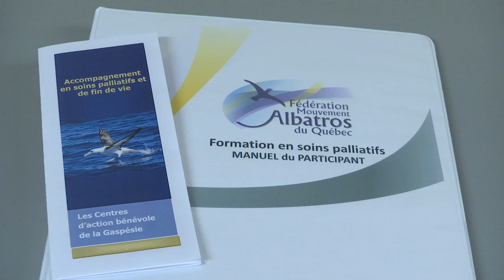CAB St-Siméon Port-Daniel - Accompagnement en soins palliatifs et de fin de vie - 17 mars 2019